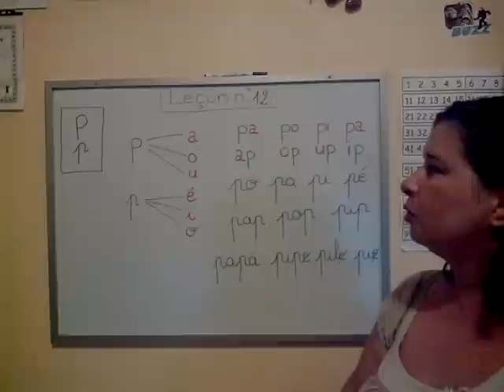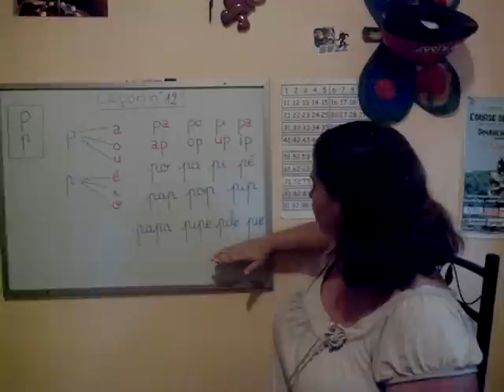COMMENT LIRE VITE ET BIEN!!! Leçon n° 12: Le son P.LEARNING FRENCH PRONUNCIATION!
Apprentissage de la lecture grâce à la méthode Borel Maisonny. Dans cette vidéo, j'explique comment utiliser la méthode Borel-Maisonny en classe.

Consonne occlusive sourde : le son "p"

Vous pouvez me rejoindre :
A bientôt! :)
Reading French easily!